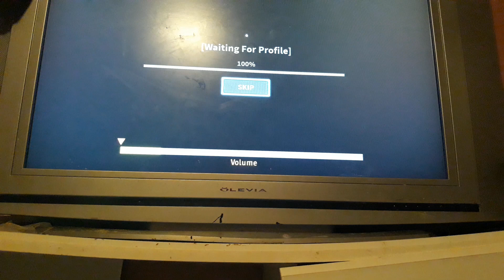am I a killing king 👍 or 👎